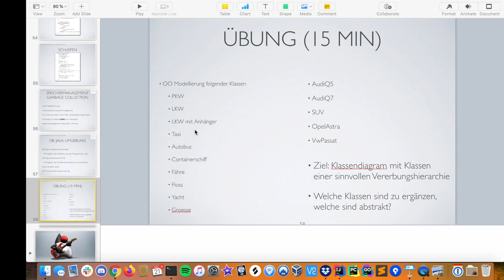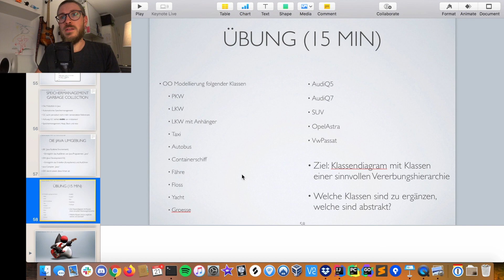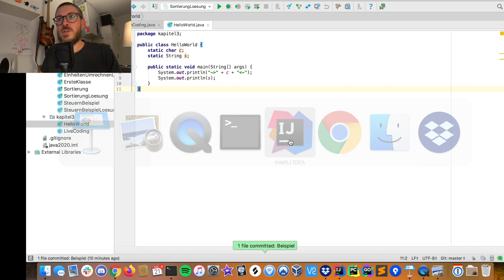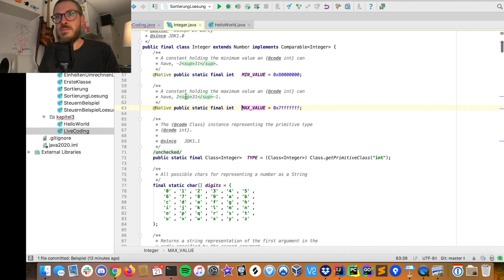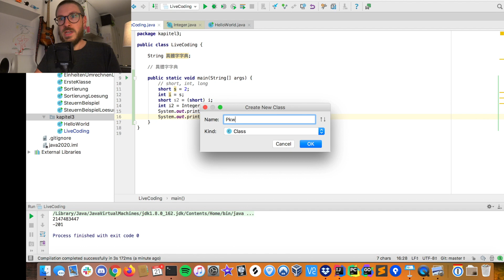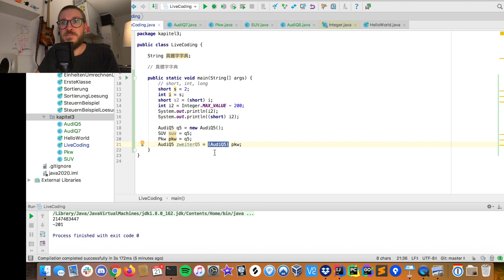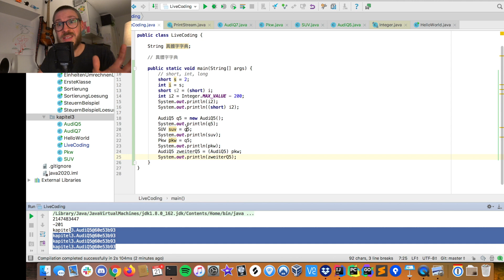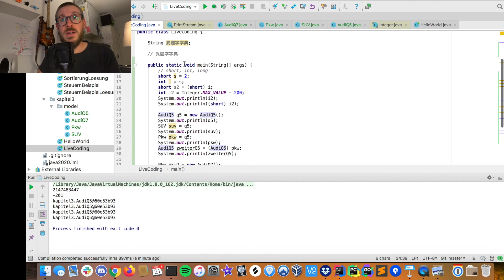DHBW Java Vorlesung TINF19 - Kapitel 3 - Video 4 - Arrays und Casting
Willkommen in der DHBW Stuttgart Vorlesung Objektorientierte Programmierung in Java 2020.

Inhalt:
In diesem Video besprechen wir Arrays und Typumwandlung für primitive Datentypen und Referenztypen, auch Casting genannt.